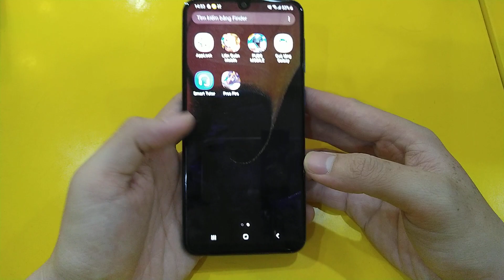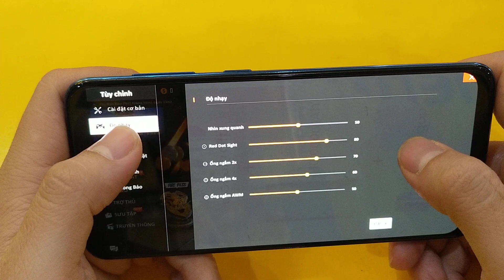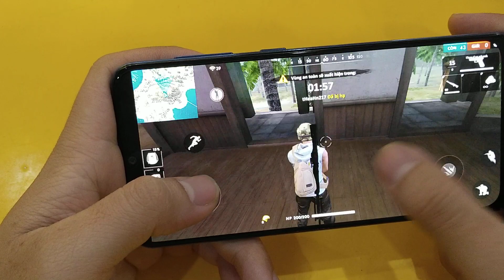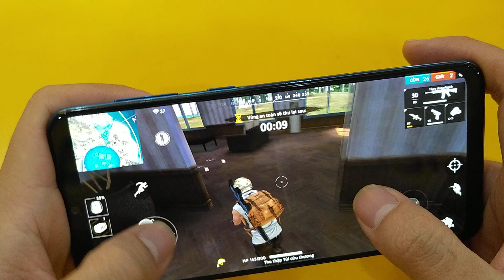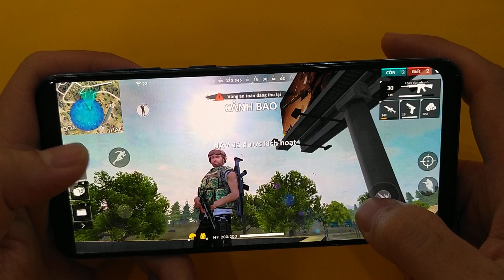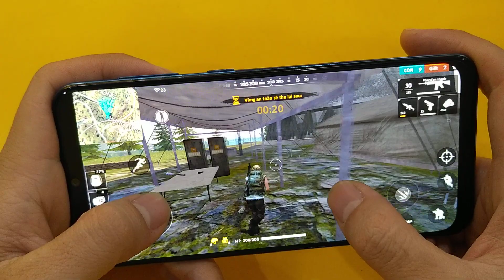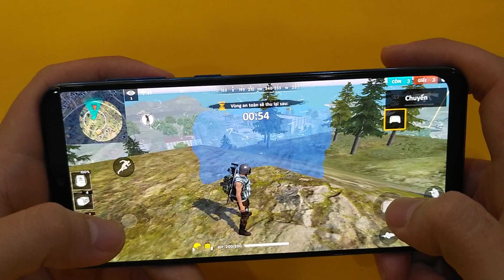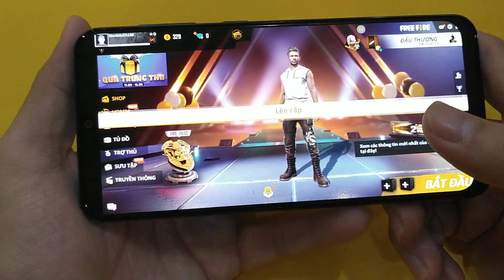SAMSUNG A50 CHƠI FREE FIRE | RAM 4GB EXYNOS 9610 GIÁ 7TR....QUÁ NGON QUÁ MƯỢT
SASMUNG A50:

Màn hình: Super AMOLED, 6.4", Full HD+
Hệ điều hành: Android 9.0 (Pie)
Camera sau: Chính 25 MP & Phụ 8 MP, 5 MP
Camera trước: 25 MP
CPU: Exynos 9610 8 nhân 64-bit
RAM: 4 GB
Bộ nhớ trong: 64 GB
Thẻ nhớ: MicroSD, hỗ trợ tối đa 512 GB
Dung lượng pin: 4000 mAh, có sạc nhanh